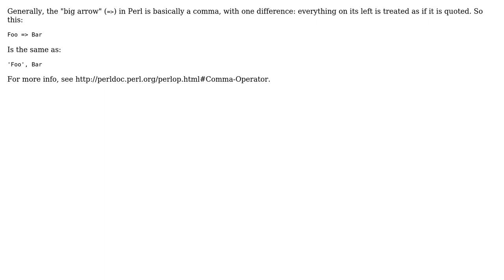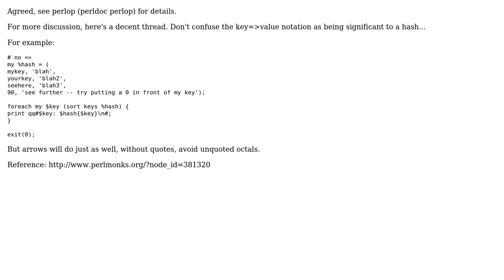Software Engineering: Arrow =› in Perl (2 Solutions!!)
Software Engineering: Arrow =› in Perl

With thanks & praise to God, and with thanks to the many people who have made this project possible! | Content (except music & images) licensed under CC BY-SA | Music | Images & others | With thanks to user phill user Dynamic user chris and the Stack Exchange Network Trademarks are property of their respective owners. You are responsible for your own actions.